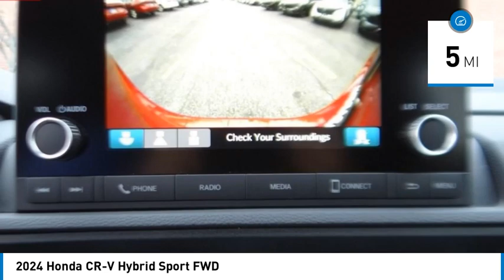2024 Honda CR-V Hybrid Pasadena Los Angeles Glendale Alhambra Cerritos Orange County 2400182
2024 Honda CR-V Hybrid Sport FWD

HONDA OF PASADENA IS A NEW AND USED HONDA DEALERSHIP PROUDLY SERVICING LOS ANGELES, PASADENA, GLENDALE, ALHAMBRA, CERRITOS, & ALL NEARBY CITIES. THIS RADIANT RED METALLIC 2024 Honda CR-V HYBRID IS EQUIPPED WITH A Engine: 2.0L I-4 16-Valve DOHC Dual-VTC -inc: idle-stop, AUTOMATIC TRANSMISSION, AND RECEIVES AN ESTIMATED 43 City/36 Hwy MPG. CONTACT HONDA OF PASADENA TO SCHEDULE A TEST DRIVE AND TAKE THIS 2024 Honda CR-V HYBRID HOME TODAY, OR VISIT OUR SHOWROOM CONVENIENTLY LOCATED AT 1965 E. FOOTHILL BLVD, PASADENA, CA 91107. STOCK #: 2400182 | 2024 Honda CR-V Hybrid Sport FWD 2024 Honda CR-V HYBRID Sport FWD 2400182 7FARS5H50RE006561 IN_TRANSIT 2024 HONDA CR-V HYBRID CR-V HYBRID SPORT HONDA BLACK RADIANT RED METALLIC RS5H5RJXW RE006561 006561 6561 NEW 41569 Stock #: 2400182 | VIN: 7FARS5H50RE006561 | 2024 Honda CR-V Hybrid Sport FWD Honda of Pasadena AT HONDA OF PASADENA, OUR GOAL IS TO SELL THE BEST VEHICLES AT THE LOWEST PRICES AND TREAT OUR CUSTOMERS WITH RESPECT. AS A CALIFORNIA HONDA DEALER, WE BELIEVE WHEN YOU CHOOSE HONDA OF PASADENA YOU ARE MAKING THE RIGHT CHOICE.